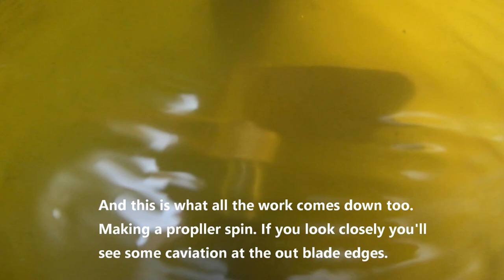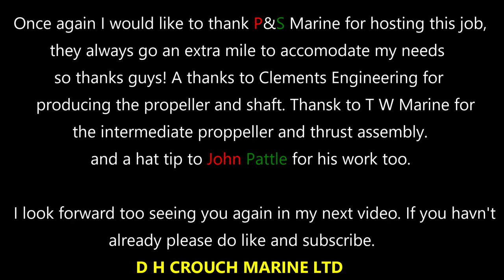Lister HRW2 PRM260 D2 INSTALLATION Part 3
The final stage of this job, some minor tweaks and that's a wrap. Sorry for the delay, we all had covid in the house, its not been fun. Getting better but its a challenge.

A fresh build Roger Farrington Tug style narrow boat.
Built 2010, called Asopos  and to be fitted with a Lister engine rebuilt by John Pattle formally of P&S Marine ltd. The gearbox is a PRM260 D2 ratio. Water cooled engine system.

Any advice or suggestions here are taken at your own risk, no liability for your own actions can be taken.

If in doubt seek professional advice either with us directly or independently.